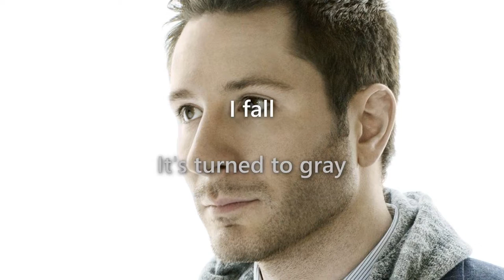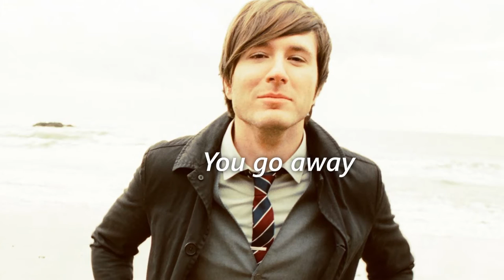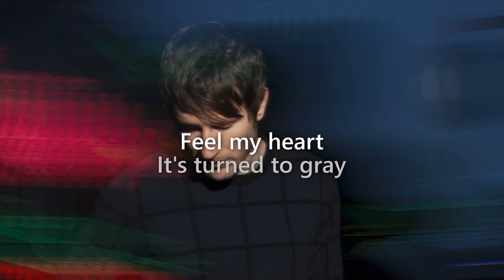Chicane - MiddleDistanceRunner (Album Mix) (feat. Adam Young) Lyrics [Full HD 60 fps]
From the album Excelsior Project: oh wait...

How to make text appear in the middle without blocking Adam's face? You can't. Adam can't be blocked.